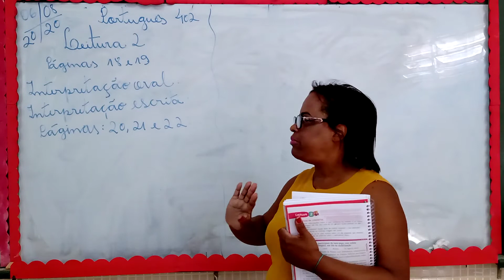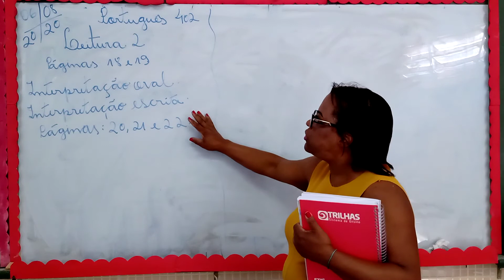PROFª VÂNIA 402 06 DE AGOSTO PORTUGUÊS